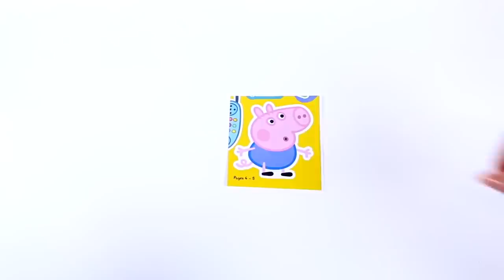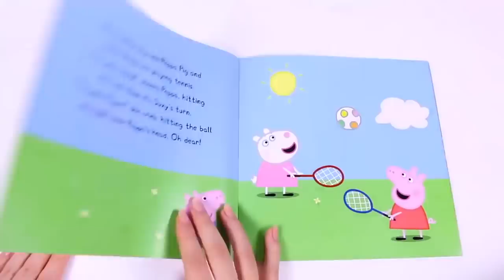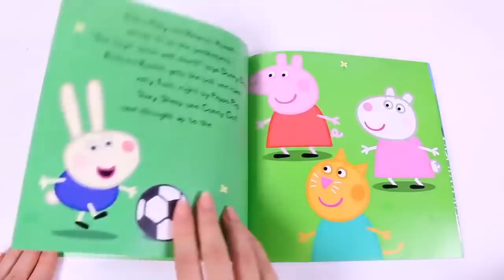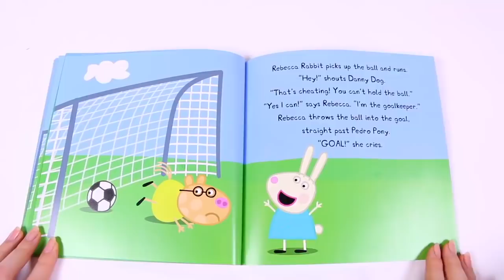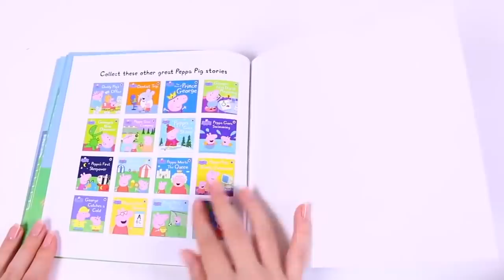✪ New Peppa Pig Episodes and Activities #39 ✪